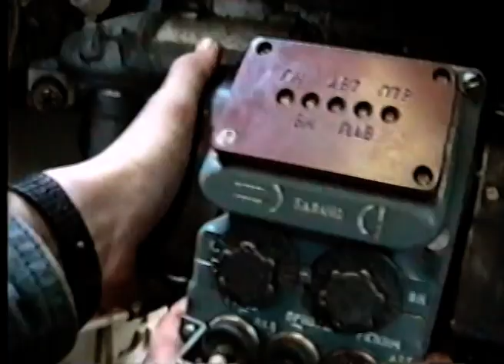«Додожиночный» Слуцк. Как праздновали 9 мая 2000 года